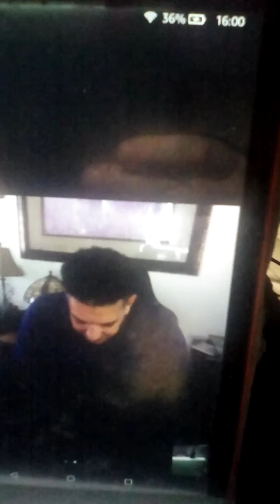KEVIN HOFFFMAN -SPEAKER-AUTHOR-TRAINER-BOOK -GROWING UP BLACK IN WHITE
Biography
Kevin Hofmann is an accomplished writer and public speaker who has a passion for adoption and especially transracial adoption and enjoys sharing his experiencesas a biracial transracial adoptee to help other adoptive families. His book, GROWING UP BLACK AND WHITE, has helped many to see what life was like from the viewpoint of the adoptee. Appearing all over the United States speaking to parents and professionals his perspective and light-hearted yet contemplative view is sought after by many. Kevin has been interviewed by NPR and Nightline ABC and is quickly becoming a trusted voice in the adoption arena.
He currently lives in Toledo Ohio and shares his time with his wife and two teenage boys. Kevin sits on the board of Adopt America Network and also volunteers as a CASA (Court Appointed Special Advocate) advocating for children in the child welfare system. Kevin is a trainer for the state of Ohio training foster and adoptive parents as well as child welfare professionals in the areas of adoption and transracial adoption.
As an In-School Diversity Consultant Kevin has combined his passion of creating a safe place to talk about race and inclusion with the wonderful opportunity to work with schools and communities to help them address working with diverse populations. His goal is to help them construct safe communities where all can live and learn.

Book BLURB

Growing Up Black in White by Kevin D. Hofmann is a moving and sometimes humorous look into the life of one man with a fascinating past. Born into the racially-charged Detroit of 1967 to a white mother and a black father, the author was placed into foster care and then adopted by a white minister and his wife, the parents of three biological children. Hofmann’s memoir reveals the racial tensions, the difficulties of feeling neither black nor white, his family’s loving support, and his struggles to define and embrace his own identity as he grew to be a man. This is a story of hope and promise, and how we are able to define ourselves not through the racism and judgments of a challenging society, but through our own sense of self-respect and personal identity. Kevin Hofmann came to this memoir after a lifetime of contemplation and self-analysis. After attending a national conference on adoption, he found his voice and wove it into this emotional and often amusing story. Hofmann lives with his wife and two sons in Toledo, Ohio.

Product details
Publisher : CreateSpace Independent Publishing Platform (March 15, 2017)
Language : English
Paperback : 228 pages
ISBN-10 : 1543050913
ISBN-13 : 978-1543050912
Item Weight : 12 ounces
Dimensions : 6 x 0.58 x 9 inches

#128 in Adoption (Books
Book Review

 This book is a Fascinating portrait of one person's life as a transracial adoptee. Hoffman shares honestly and analyzes challenges and benefits of his experiences.,it's inspiring,insightful,very honest detail that although some may find hard to read but it's an important book to see the perspective of someone who has lived this life,it good to debate.Excellently written by Author.
5-51🌟🌟🌟🌟🌟